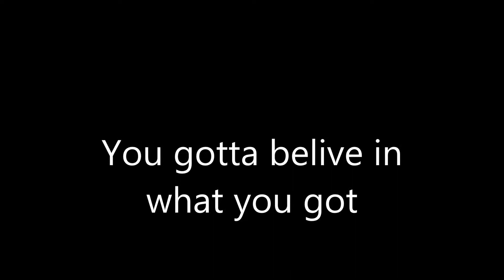You gotta believe in what you got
So wieder mal ein neues Video :) Ich habe keine Rechte an der Musik !
Also der Haflinger ist nicht Nele wie vielleicht manche sehen können :D Das ist Berti ein 5 Jahre alter Haflinger Wallach er wurde aber nur 2 mal geritten und das letzte mal glaube ich vor 1 1/2 Jahren :D Er soll wieder regelmäßig geritten werden und nun reite ich ihn 2-3 mal die Woche :) Er hat aber seinen eigenen Kopf deswegen klappen Hufschlagfiguren nicht immer :D angallopieren auch nicht immer aber es wird :)mit Naomi läuft alles gut und sie geht mitlerweile  echt sicher in Gelände :)
So das was :D